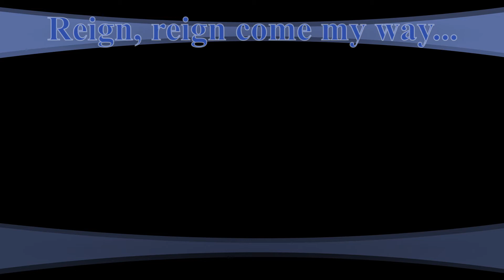ANTICHRIST Rullings 1:1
You perverted Mormon & Muslim snakes, demanding faithfulness & loyalty from thy wifes, while yourself are incapable to delivering such a requirement, you hypocrite. Giving yourself the pleasures, freedom & all rights of polygamy, while bonding her body from tip to toe in the thick rope of monogamy.
Truly truly I telling to you, thy wifes will be rewarded by as many new husbands in your household as hers hearts desires so that your hearts may open just as her vulva opens to other man in front of your eyes so your eyes might open also, because in my temple, there are two thrones, one for a man & one for a woman, woman which will reign in equal power & rights that of a man.
This shall be the ruling of the God of earth, the 'Just God, Judge God', God Almighty

I am.

Rullings 1:1